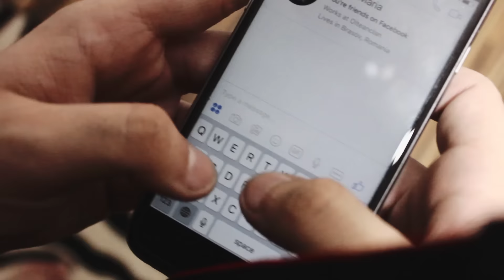CUM SĂ FII SUPER ED.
Daca mai vrei clipuri de genul apasa butonul de like si da un share pentru ca ma motiveaza, nu e cerseala, e nevoia de feedback.
MELODII FOLOSITE :
Haarp Beats - New Religion
Killa Fonic - $TELAR DIABLO feat. SUPER ED
Killa Fonic - JE$US feat. SUPER ED & IRINA RIMES
Killa Fonic - Sparg [ feat. Super ED & NOSFE ]
Killa Fonic - Pistolu', Maceta feat. Super ED

Pentru promovari puteti sa imi scrieti pe facebook. :)